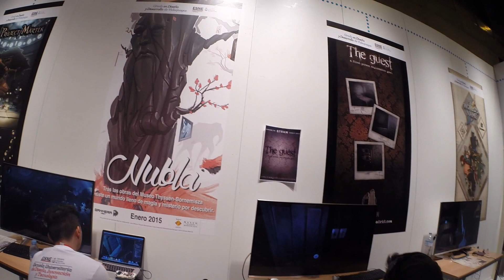RESUMEN de la "MADRID GAMES WEEK" Part2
Aquí tenéis la segunda y última parte del resumen de la Madrid Games Week :-D Espero que os guste :-D

Muchísimas gracias por ser como me habéis demostrado, UNAS GRANDÍSIMAS PERSONAS